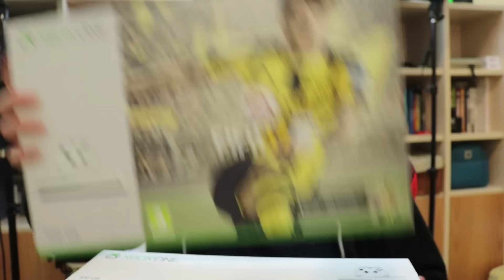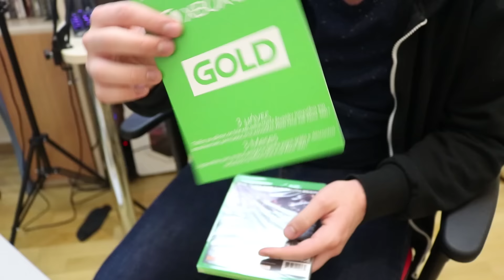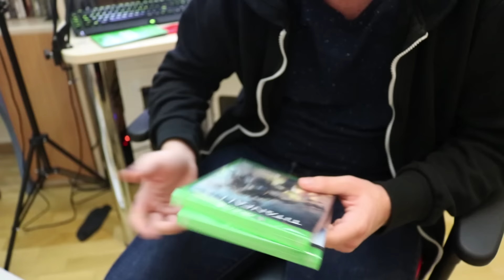XBOX ONE S | UNBOXING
☛ Steam: KarpouziFetaGaming
☛ Minecraft: KarpouzisFetas
☛ Ποιός είμαι: Ονομάζομαι Χάρης, είμαι 18 χρονών και μένω στην Θεσσαλονίκη!